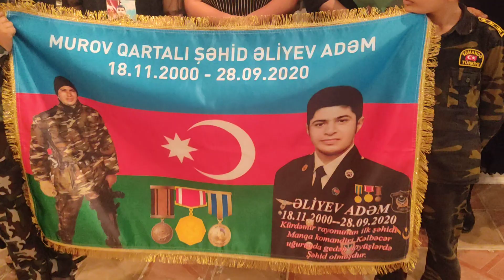Esmira Günəş idman klubunda Adəm Əliyevin adının əbədiləşməsini təklif etdi